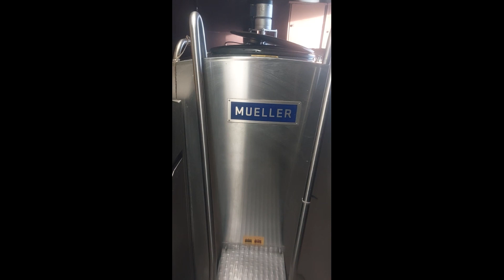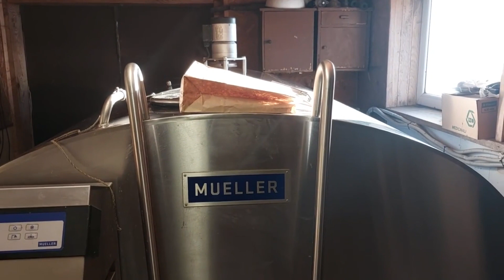Už išdalintą pieną gyventojai ūkininkams atsidėkoja ne tik šiltais žodžiais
Sekmadienį per Lietuvą nusirito antroji nemokamo pieno dalinimo akcija. Skuodo, Šilutės ir kai kurių kitų miestų gyventojai galėjo iš pirmų rankų gauti šviežią pieną.
Dar gausiau pieną ūkininkai planuoja dalinti pirmadienį ir antradienį.
Parinkome keletą trumpų siužetų iš "Facebook" platybių apie pieno dalybas.